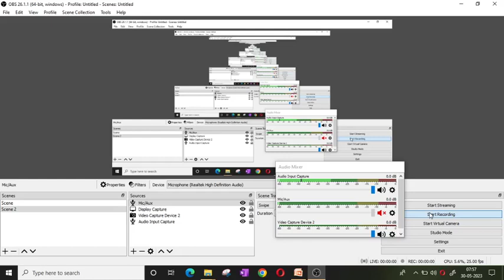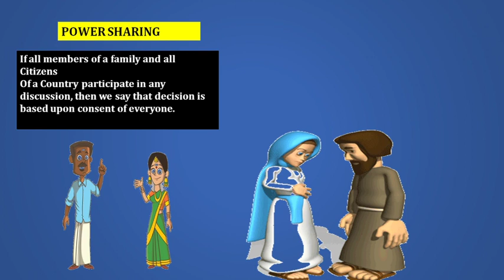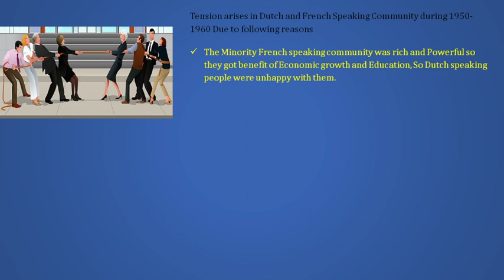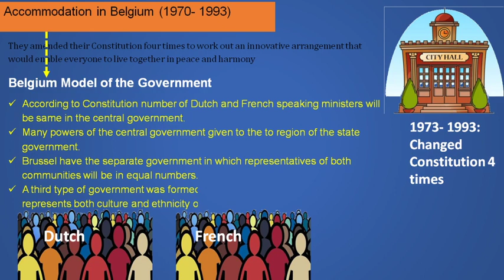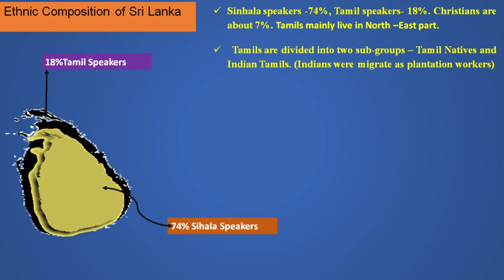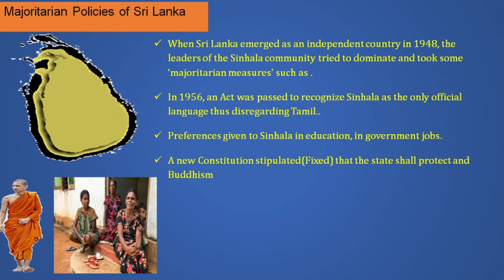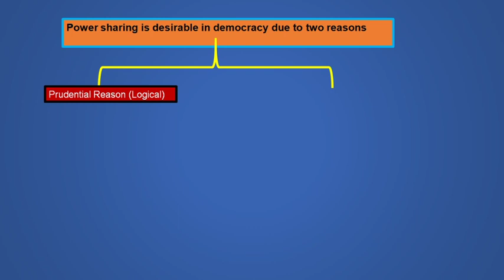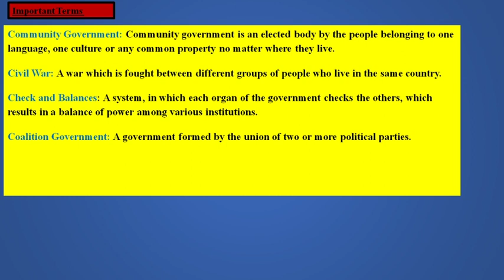Power Sharing Class 10th Full chapter Animated Video animation Civics Power Sharing#Class 10th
Power Sharing , Class 10th Civics Chapter 1 Full Explanation.
Story of Sri Lanka
Story of Belgium
why Power Sharing
What is Power sharing
Types of Power Sharing
@ Power Sharing
@ Civics
@ Class 10th